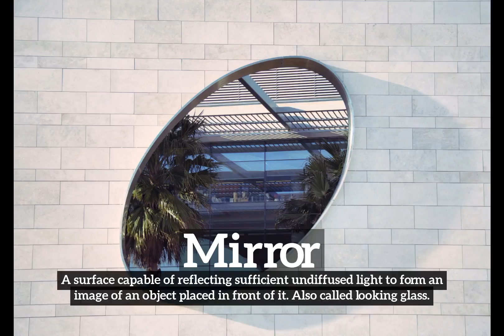What is Mirror? | How Does Mirror Look? | How to Say Mirror in English?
Learn how to pronounce mirror with Imago Spectrum.

Imago Spectrum allows you to easily memorize common English words and phrases by joining visual and auditory learning environments into a short video. Focus on the images and repeat mirror several times for best retention results.

In this video we are speaking the word, "mirror". Do take note of how mirror is spelled.
The definition of mirror is listed below the word in the video.
Mirror:  A surface capable of reflecting sufficient undiffused light to form an image of an object placed in front of it. Also called looking glass.